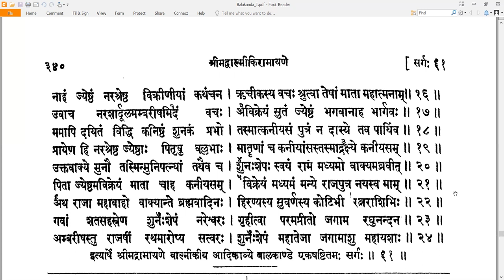61 Valmiki RamayaNam - वाल्मीकि रामायणम् - Balakandam बालकाण्डम् Sarga 61 सर्गः ६१